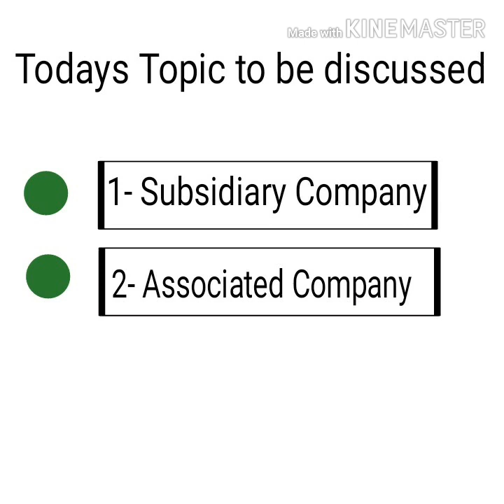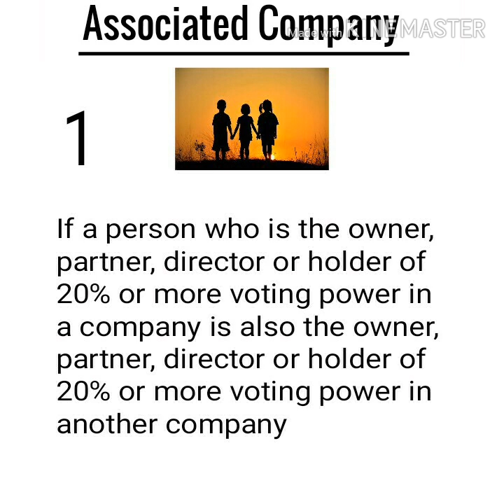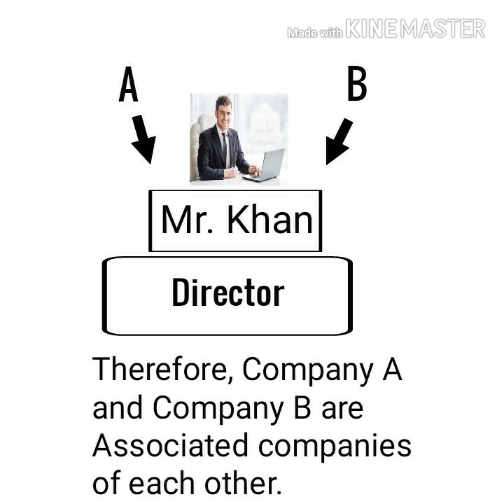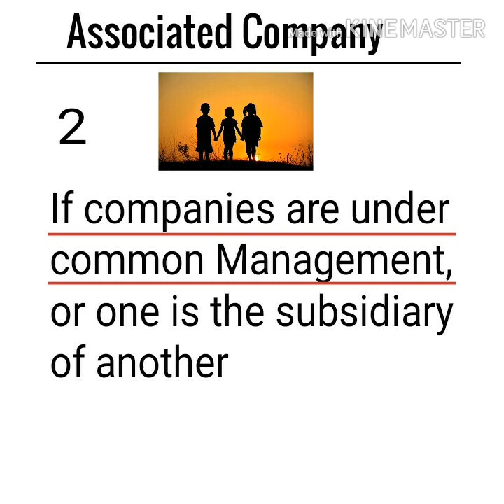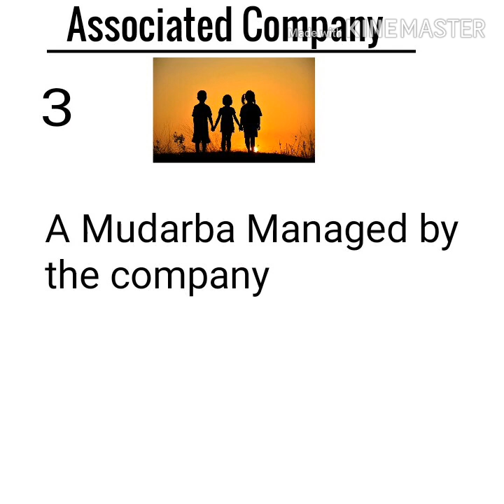Difference between Subsidiary company and Associated company in Urdu/Hindi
What is a subsidiary company?
A subsidiary company is a company whose more than 50% shares are held by another company , And whose composition of Board is controled by another company.

What is an Associated company.?

Two are more companies are associated companies if they are connected in such a manner that:
i)- If a person who is owner, partner, director or holder of 20% or more voting power in a company is also the owner, partner, director or holder of 20% or more voting power in another company.
ii)- If one is the subsidiary of another or both are under common management or control.
iii)- If Mudaraba Managed by a Company